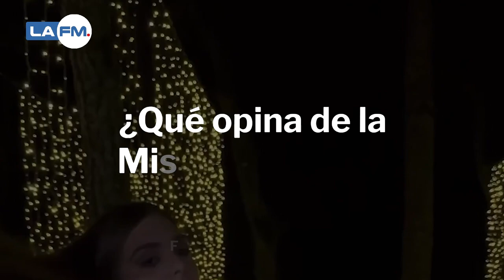Miss Argentina en polémica por ser colombiana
La Miss Universe Argentina, Yamile Liján fue cuestionada porque su acento y costumbres son colombianas. Acá le contamos quién es

¿Qué opina de la Miss Argentina?